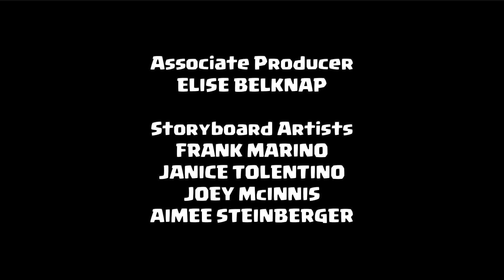[Clash-A-Rama] Rocky dan Herk: Pejuang Heroik Orang Barbar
Benar-benar orang yang sangat pemberani~

CLASH-A-RAMA! adalah animasi seri komedi original dari karakter favorit Clash of Clans atau Clash Royale kalian.
CLASH-A-RAMA! membawa para pemain ke dalam Desa atau Arena untuk melihat kehidupan Mereka sesungguhnya di balik pertarungan.

Serang, Bertahan, Atur Strategi.
Unduh secara gratis di mobile kamu

FITUR
- Bangun Desa mu menjadi yang tak mudah dihancurkan
- Bangkitkan pasukan mu seperti Orang Barbar, Pemanah, Penunggang Babi, Penyihir, Naga dan Petarung luar biasa lainnya
- Bertarung dengan pemain lain di seluruh Dunia dan rebut Piala mereka
- Bergabung dengan pemain lain untuk membentuk sebuah Klan
- Bertarung dengan Klan lain dalam pertarungan Klan
- Bangun 18 Bangunan atau Pasukan unik dengan level level yang bisa ditingkatkan
- Temukan kombinasi dan strategi pasukan perang favorit, mantra, dan lain lain

Chief, Apa Kamu Punya kendala atau masalah dalam permainan ? Kunjungi

atau Hubungi kami dari dalam Game dengan cara :

1. Ubah bahasa dalam Game menjadi Bahasa Indonesia untuk Komunikasi berbahasa Indonesia
2. Menuju "Pengaturan", lalu "Bantuan dan Dukungan"